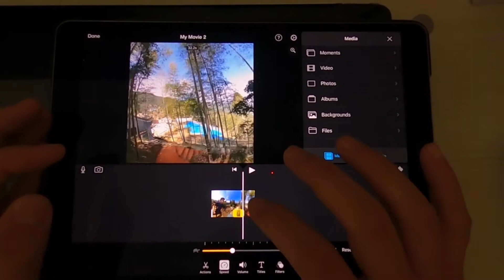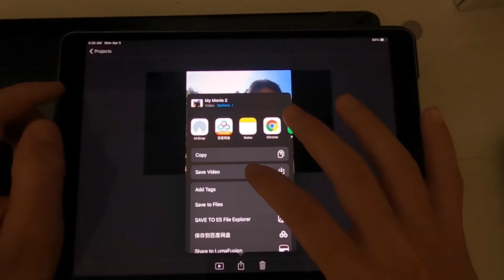How to create GoPro Max Slo mo Video by Using iMovie